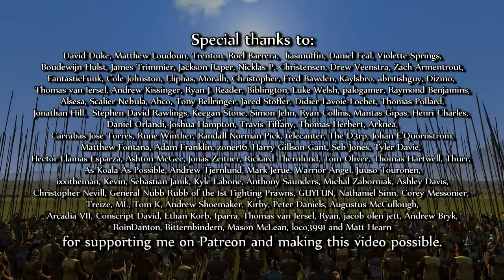Divide Et Impera: Pontus #6 | Total War Rome 2 Abridged Campaign Commentary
We gear up for round 2 with the peoples of Kavkasos and Atropatkan, employing some sneaky tactics to effectively rig both fights!